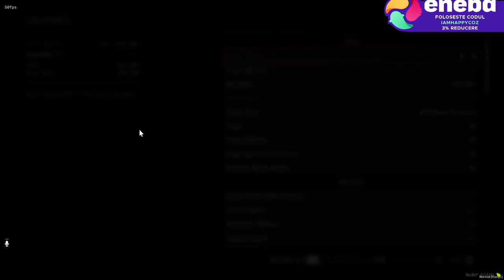RDM - Romania Roleplay - Primul loc de munca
🛡️ San Community 🛡️

Bine ai venit pe comunitate:

Informatii server:
+ F8 connect cfx.re/join/e3ea8m